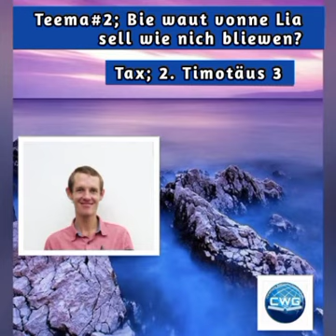Jacob Giesbrecht - Bie waut vonne Lia sell wie nich bliewen?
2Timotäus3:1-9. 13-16